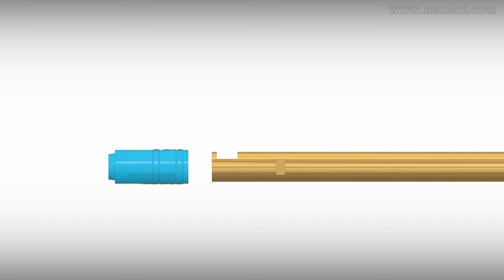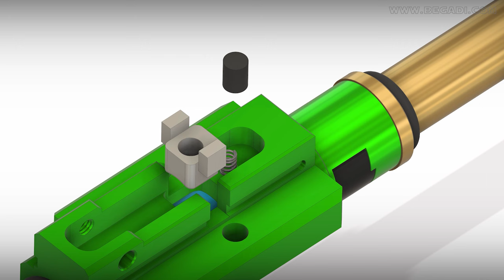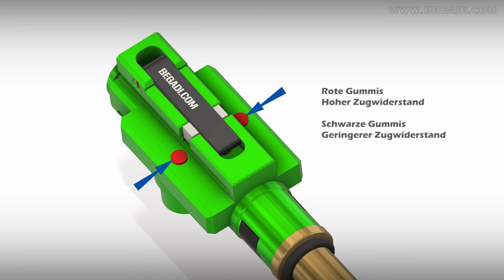Begadi MPAX - Deutsch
Begadi MPAX - Deutsches Video